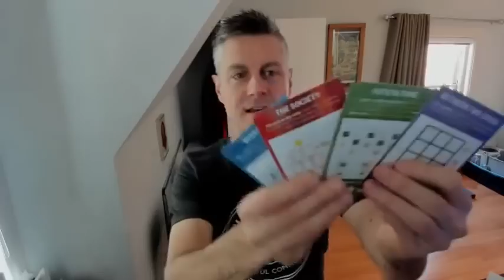Nesting Box, Playtests, Hobby Status, and More! (November 9 2022 Livecast)